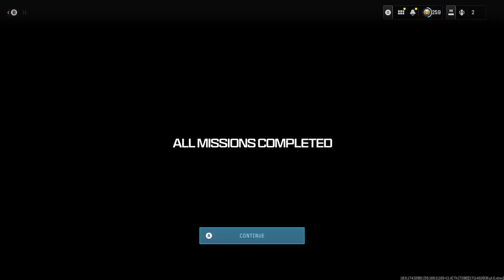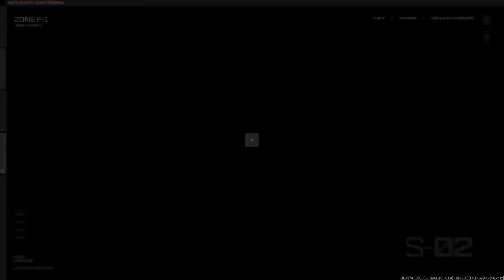MW3 Zombies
This ends up in the season 1 dark Ather with a full squad enjoy the their country sounding voices.